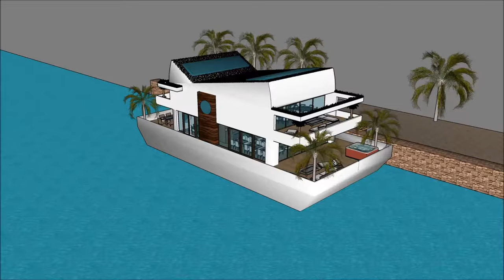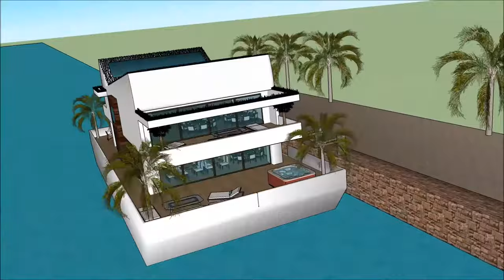Houseboat yüzen evler Istanbul in TURKEY luxury Houseboat yüzen evlers in TURKEY liveabroad Grand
The Houseboat yüzen evler Istanbul in TURKEY luxury Houseboat yüzen evlers in TURKEY liveabroad is made to sustain quality of living as a worldwide concept: Ankara Ismir Bursa Adana Gaziantep Antala Eskişehir Mersin Seattle Reykavik Island Kinshasa Beirut Baku Kuwait Bergen or elsewhere. The Houseboat yüzen evler Istanbul in TURKEY luxury Houseboat yüzen evlers in TURKEY liveabroad Grand De includes an Extravagant Barge Design ready for the extravagant user to rent the barge Houseboat in Ankara Ismir Bursa Adana Gaziantep Antala Eskişehir Mersin Seattle Reykavik Island Kinshasa Beirut Baku Kuwait Bergen   or elsewhere world wide.

The Houseboat yüzen evler Istanbul in TURKEY luxury Houseboat yüzen evlers in TURKEY liveabroad Grand De has three level plans with basement underneath it, which consist all the facilities needed for the renter. The Houseboat Barge has a unique modern contemporary design with unique architectural features. It has its own lounge area with gorgeous view of the bay. Ankara Ismir Bursa Adana Gaziantep Antala Eskişehir Mersin Seattle Reykavik Island Kinshasa Beirut Baku Kuwait Bergen or elsewhere